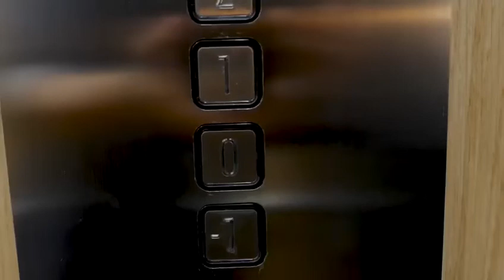Samara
Beccata Samara